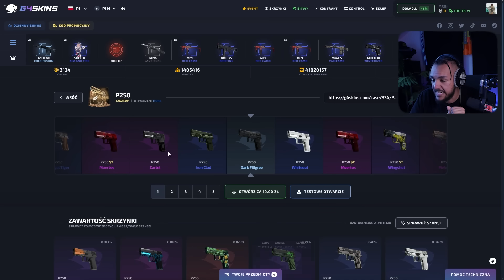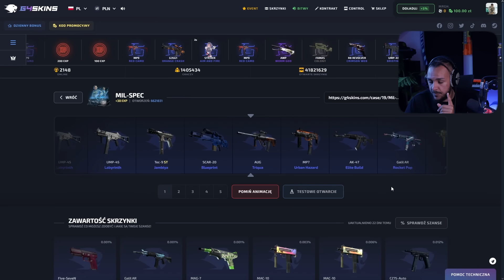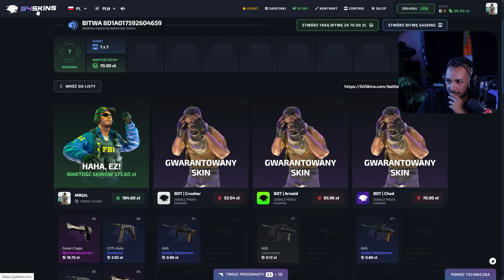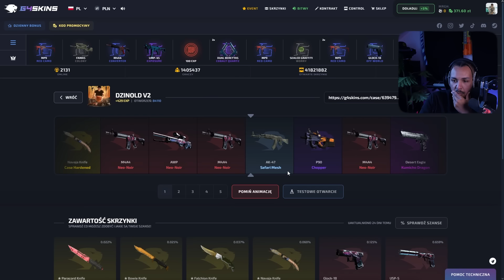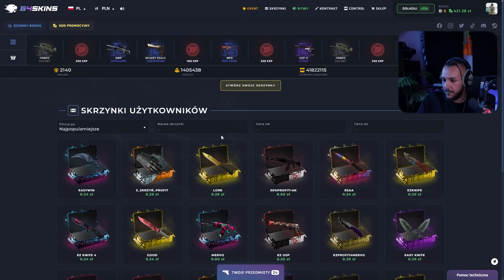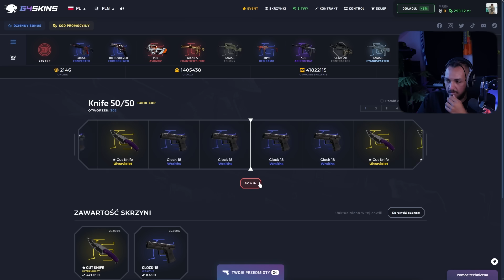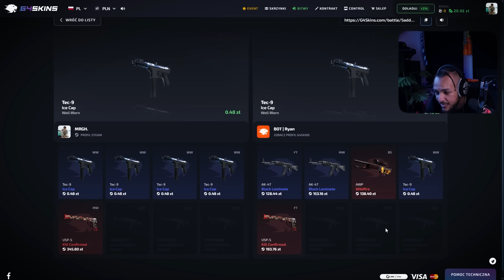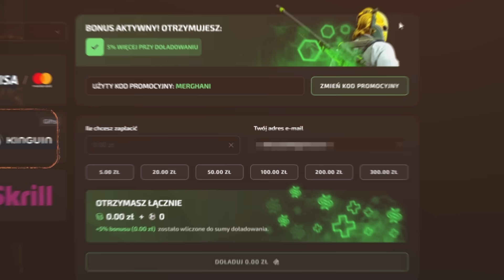OD 100ZŁ DO KOSY!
- OTWÓRZ DARMOWĄ SKRZYNKĘ! Z kodem: MERGHANI (5% do depozytu), a z kodem MERGHANI7 (jednorazowe 7% do depozytu)

ŚRODY, PIĄTKI, SOBOTY I NIEDZIELE (GODZ: 19:30)